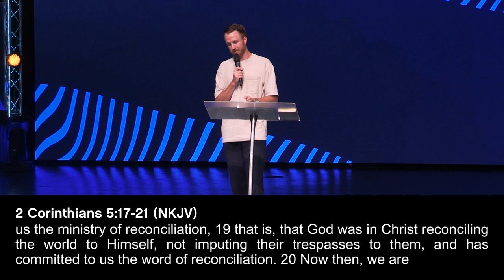Everyday Evangelists | Pastor Eric Jones